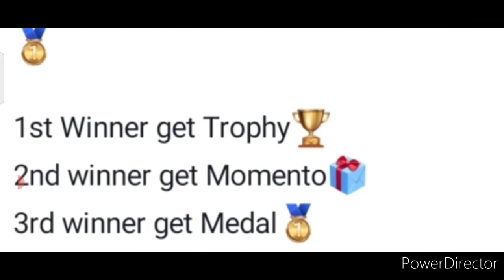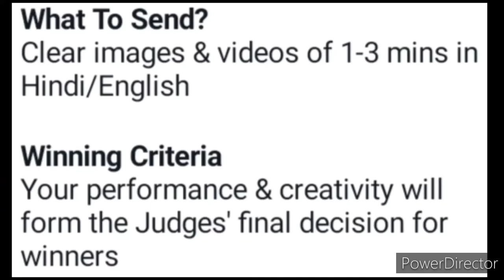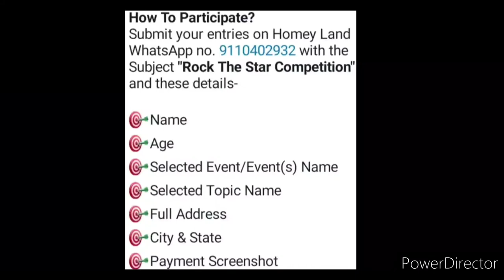All Participants Get Medal🥇Winners Get Trophy🏆Medal🏅Momento🎁3 Winners🔥😍Online Competition 2022 April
3 Best A4 size Drawing books set in affordable amount